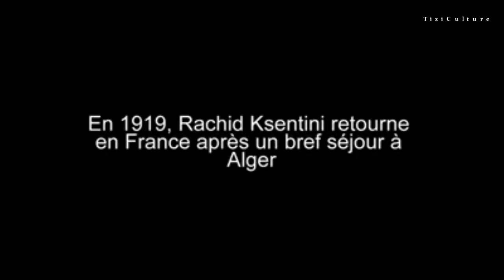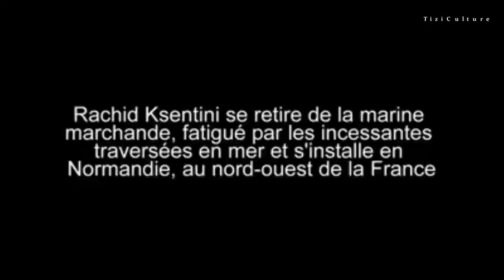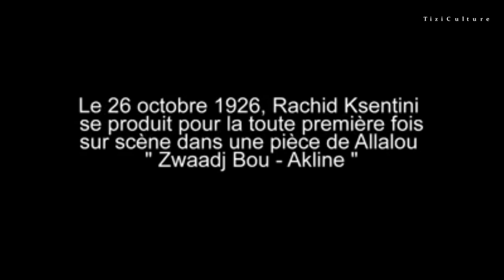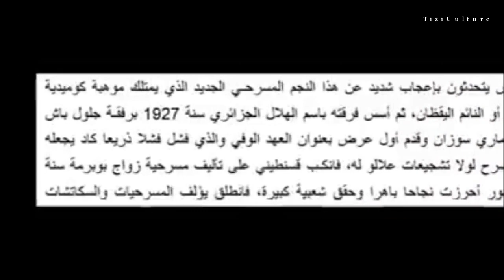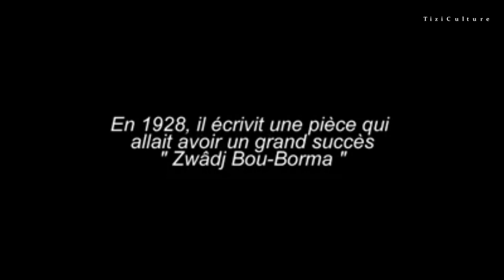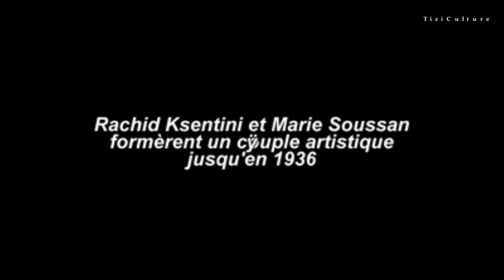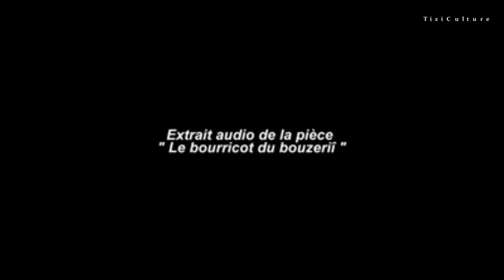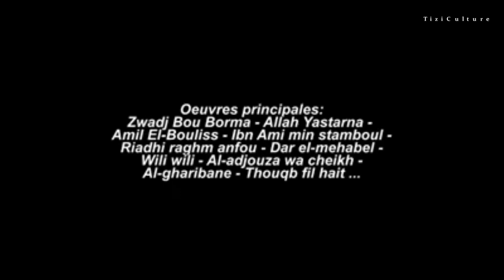Théâtre algérien : Parcours de mémoire - Portrait de RACHID KSENTINI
Rachid Ksentini de son vrai nom Rachid Belakhdar, chansonnier et homme de théâtre algérien, né le 11 novembre 1887 à la Casbah d'Alger et mort le 4 juillet 1944 à Alger